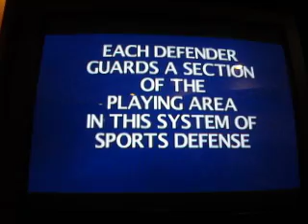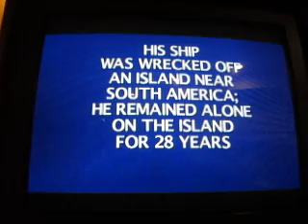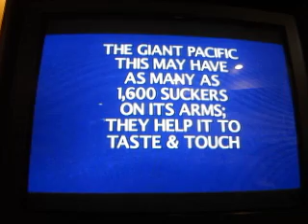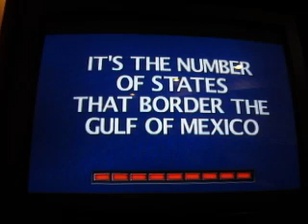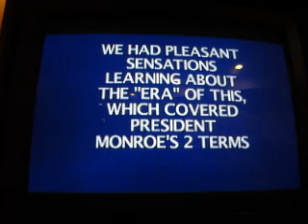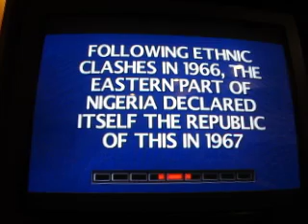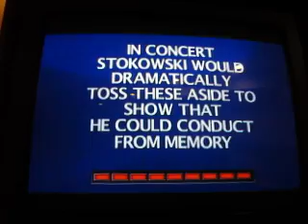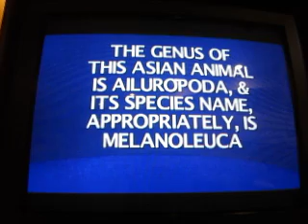Brand New Jeopardy! Xbox 360 Run: Game 12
It is now time for game 12 of my new run of Jeopardy! for the Xbox 360. In eleven games, I have won $210,002. Can I add more to that?